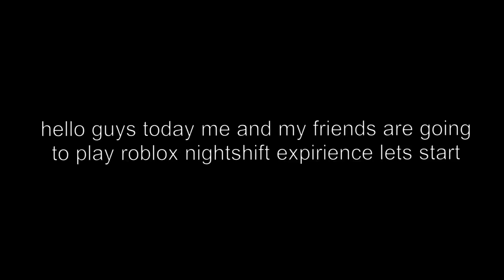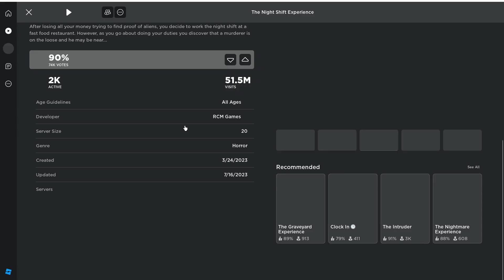playing night shift expirience but with i edit the video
hello guys remember to like and sub btw i edited this video it doesnt have much but i will edit more and more